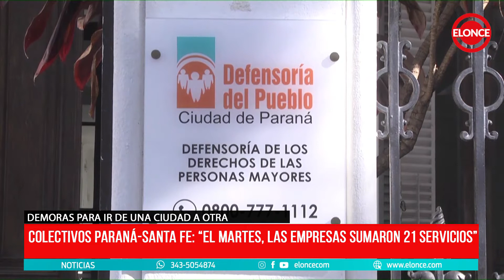Colectivos Paraná - Santa Fe: "El martes, las empresas sumaron 21 servicios"